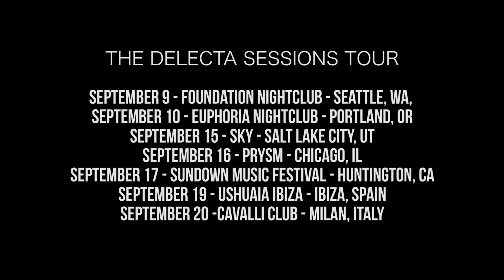Cedric Gervais Free Download - Like This OUT NOW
I'm hitting the road for the Delecta Sessions Tour in support of my upcoming compilation, Delecta Sessions Vol. I!

To kick off the tour, I’m giving away one of my favorite tracks that I've been playing out lately! Really love this one.. get it for free

Phase I:
Sept 2 - Marquee Dayclub, Las Vegas, NV
Sept 3 - Club Space, Miami, FL
Sept 4 - Electric Zoo, New York, NY
Sept 4 - TanZ Summer Music Festival, Cleveland, OH
Sept 9 - Foundation Nightclub, Seattle, WA
Sept 10 - 45 East, Portland, OR
Sept 15 - SKY, Salt Lake City, UT
Sept 16 - PRYSM, Chicago, IL
Sept 17 - Sundown Music Festival, Huntington, CA
Sept 19 - Ushuaia w/ Nervo, Ibiza, Spain
Sept 20 - Cavalli Club, Milan, Italy
Sept 24 - Sirena, Maresias, Brazil
Sept 30 - LAVO NYC, New York, NY
Oct 1 - Echostage w/ Nervo, Washington, DC
Oct 14 - Temple, San Francisco, CA
Oct 21 - Omnia, San Diego, CA
Oct 28 - The Church, Denver, CO
Oct 29 - LIV, Miami, FL
Nov 11 - Premier Nightclub, Atlantic City, NJ
Nov 12 - Marquee Nightclub, Las Vegas, NV
Dec 1 - Diesel, Pittsburgh, PA
Dec 2 - Mynt, Cincinatti, OH
Dec 3 - Dahlia Nightclub, Columbus, OH
Dec 10 - Marquee Nightclub, Las Vegas, NV